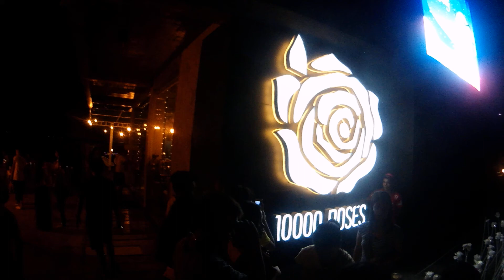10,000 Roses Cordova, Cebu